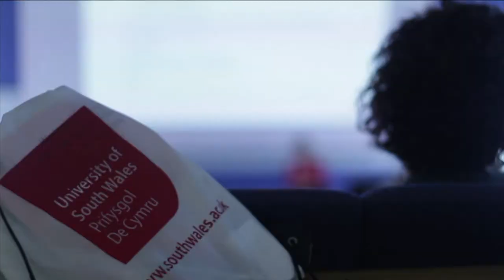Showreel Siwan Hughes Cymraeg